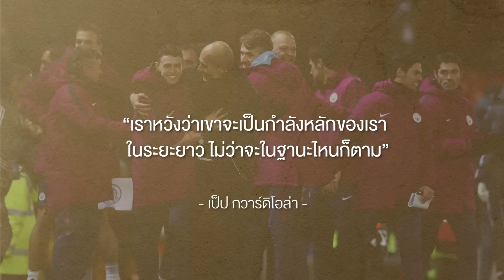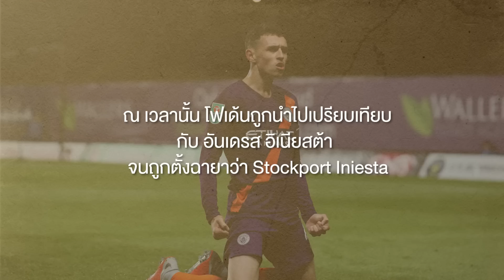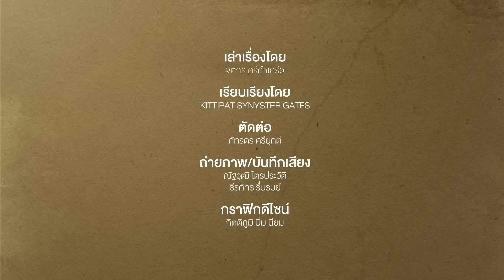Football : เหตุใดโฟเดน จึงถูกประเมินว่า ค่าตัวแพงที่สุดในพรีเมียร์ลีก | Footballista EP.678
MainStand : ฟิล โฟเดน มิดฟิลด์ดาวรุ่งจาก แมนเชสเตอร์ ซิตี้ ได้รับการประเมินจากCIES Football Observatory สถาบันวิเคราะห์สถิติชื่อดัง ให้เป็นนักเตะที่มีค่าตัวแพงสุดในพรีเมียร์ลีกเวลานี้ ด้วยมูลค่าสูงถึง 200.5 ล้านยูโร (ประมาณ 7,175 ล้านบาท)

เป็นเรื่องที่น่าแปลกใจไม่น้อยสำหรับแฟนบอล  ที่โผอันดับหนึ่งนั้นไม่ใช่เออร์ลิง ฮาลันด์   ดาวยิงจอมถล่มประตูชาวนอร์เวย์ ที่ใครหลายคนคาดการณ์ไว้ว่าน่าจะมีค่าตัวแพงที่สุดในพรีเมียร์ลีก

เหตุใด  ฟิล โฟเดน ถึงถูกประเมินไว้สูงขนาดนั้น และมันเหมาะสมกับตัวโฟเดน มากน้อยแค่ไหน  วันนี้เราจะมาวิเคราะห์เจาะลึก เหตุผลองค์รวมทั้งหมดกัน กับที่นี่ Footballista